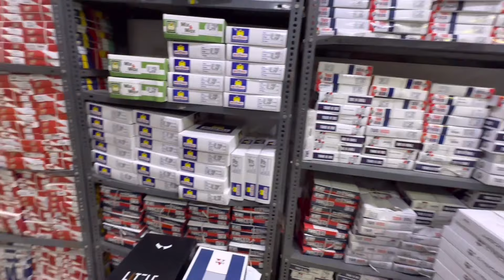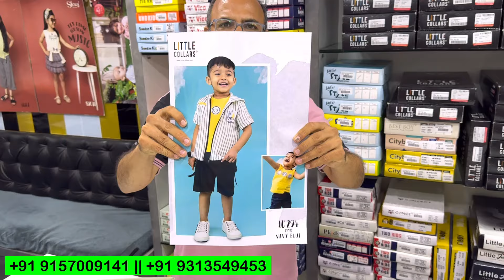बच्चो के कपड़े के होलसेलर के भी होलसेलर || Delivery available | kids wear wholesale market ahmedabad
Shop Details 👇

Name = M.S. Fashions

Address = GF / 6, Adishwar Complex, Jaishingbhai Ni Waadi, Opp. Rana Ni Wadi Near Laxmi Vishnu Market, Gheekanta Road, Ahmedabad - 380001, Gujarat